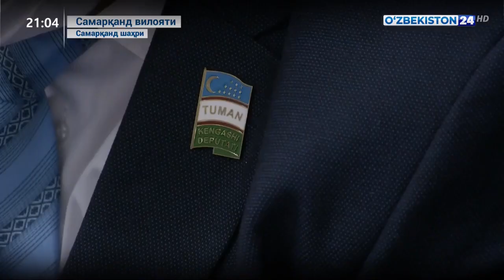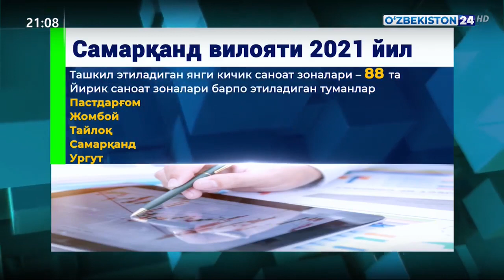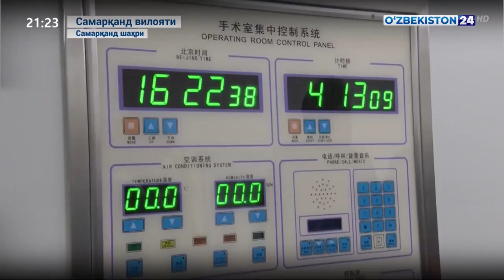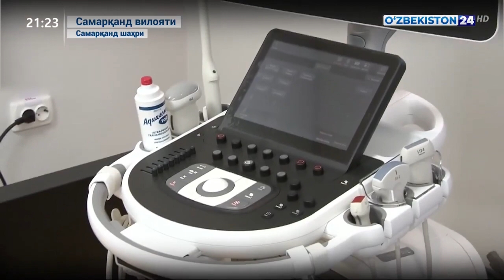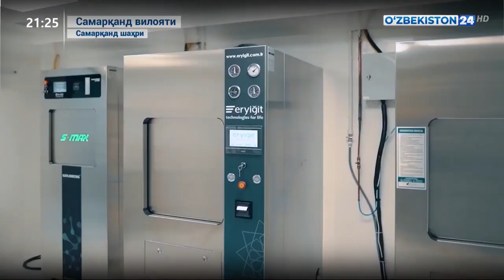Ўзбекистон Республикаси Президенти Шавкат Мирзиёевнинг Самарқанд вилоятига ташрифи тафсилотлари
репортаж канала "Узбекистан 24"